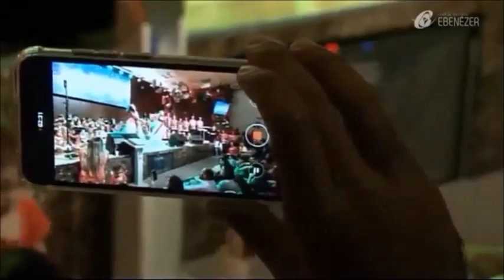⚡️ APRESENTAÇÃO RELÂMPAGO 2019/2020 PARA O DEPARTAMENTO INFANTIL - O meu coração eu te dou de 🎁